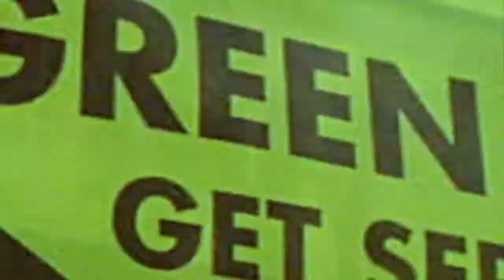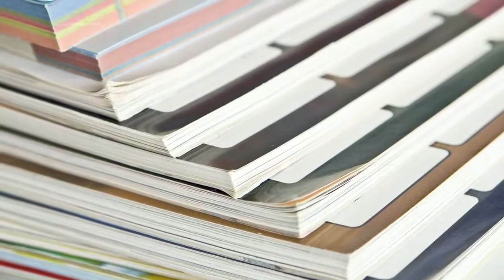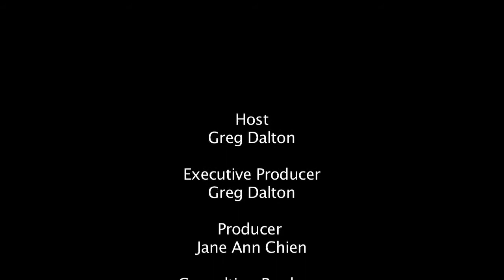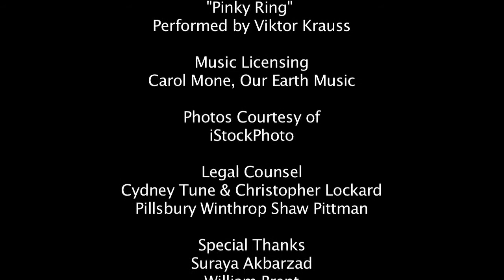Walmart: Emit Less, Live Better (Full Program)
Walmart and other large companies are pushing their suppliers to reduce packaging, waste and energy use to save companies money and reduce carbon pollution. The goals of zero waste and 100 percent renewable energy are big and audacious. According to Aron Cramer, CEO of Business for Social Responsibility such goals are also necessary. "We won't be able to maintain economic growth if the environment starts to get in the way," he says.  Along with important steps towards a more sustainable supply chain Walmart has an emphasis on energy. "Energy efficiency has to go hand in hand with renewable energy," says Andrea Thomas, Senior Vice President of Sustainability at Walmart. To Walmart renewable energy is a business opportunity and she says they now in a position to start scaling. Aron Cramer agreed with the significance of renewables saying distributed energy could "be a business opportunity for retailers."  A conversation with two top executives on sustainable capitalism.

Speakers:
Aron Cramer, CEO, Business for Social Responsibility
Andrea Thomas, SVP, Sustainability, Walmart
Greg Dalton, Host and Founder, Climate One